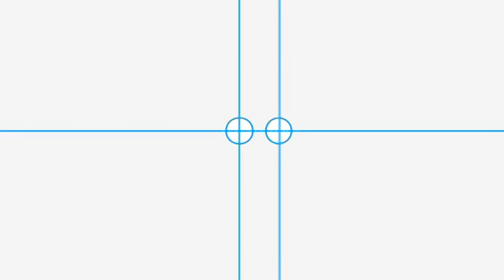Linus Roth & José Gallardo - Sonatina op. 46 (Weinberg) (Live @ Bimhuis - Amsterdam)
Linus Roth (violin) and José Gallardo (piano) perform the first movement of Sonatina opus 46, composed by Mieczysław Weinberg. Linus Roth is playing on the Dancla Stradivarius from 1703.
This video was recorded in Bimhuis Amsterdam for VPRO Vrije Geluiden.
Vrije Geluiden is a music program made by the Dutch public broadcast organisation VPRO.